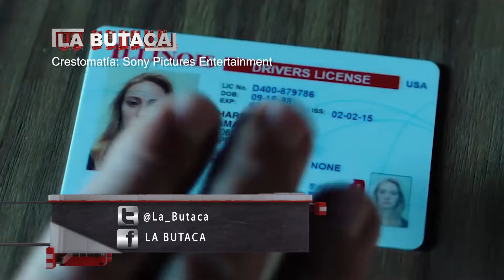Resumen Semanal La Butaca 27Oct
El resumen semanal del SeptimoArte sin moverte de LaButaca.

👉🏽 GuillermoDelToro trabaja en Pinocho
👉🏽 Nuevos PiratasDelCaribe sin
👉🏽 BohemianRhapsody: Tráiler final

DiegoFernández con esta y más información.